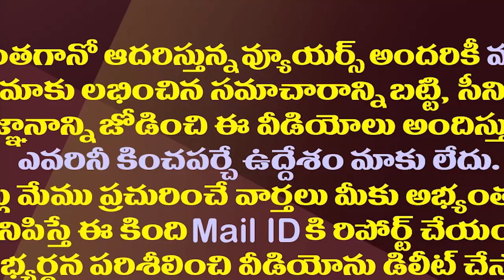ఏపీ మంత్రివర్గంలో ఒకేఒక్కడు మేకపాటి గౌతమ్ రెడ్డి| Full Details About Minister Mekapati Goutham Reddy